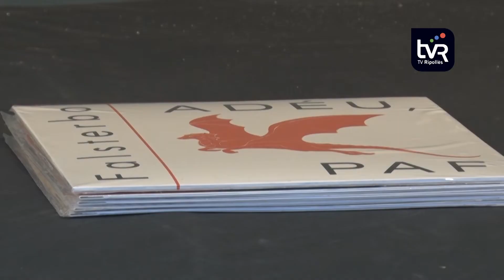El SAT Teatre Centre porta el Dr. Estivill a Sant Joan de les Abadesses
El doctor Estivill, expert en el son ha visitat Sant Joan de les Abadesses. Ha estat la darrera proposta del cicle de primavera del SAT Teatre Centre. Estivill ha parlat sobre com millorar el son, però també se l’ha pogut veure en la seva faceta musical.